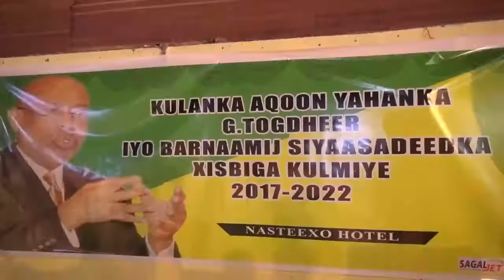Daawo" Xisbiga Maxaafadka Ah Ee Kulmiye Oo Burco Kusoo Bandhigay Buuga Barnamij Siyaasadeedkiisa